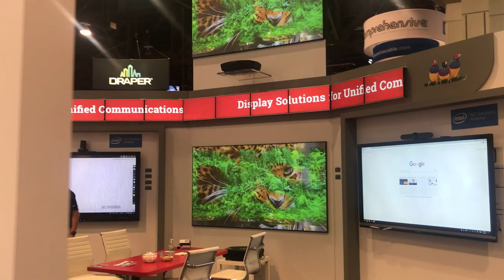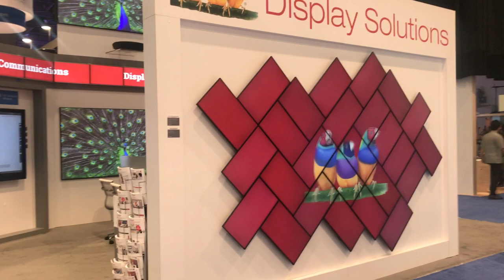InfoComm 2018 ViewSonic Booth